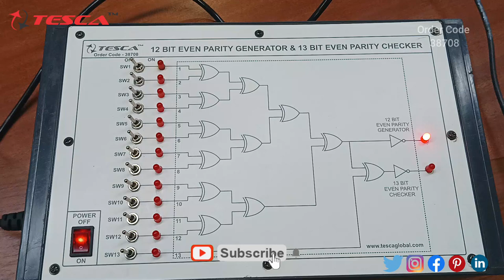12 Bit Even Parity Generator and 13 Bit Checker | Digital Electronics Trainer || Tesca38708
12 Bit Even Parity Generator and 13 Bit Checker is useful training/didactic equipment for learning concepts of the 12 Bit Even Parity Generator and 13 Bit Checker.

In this video, we described the 12 Bit Even Parity Generator and 13 Bit Checker.